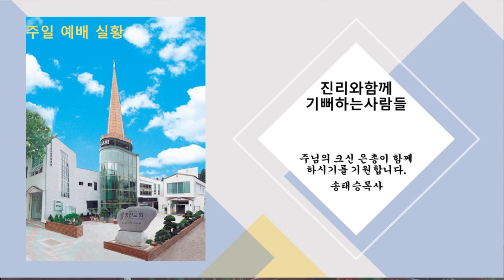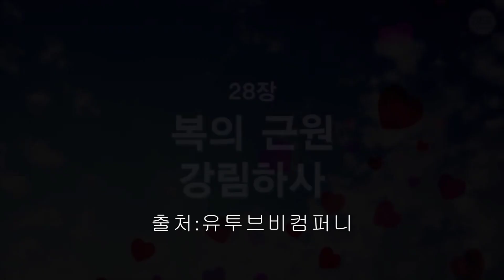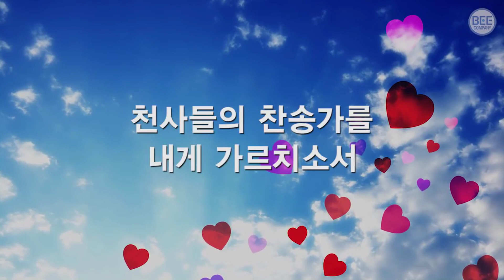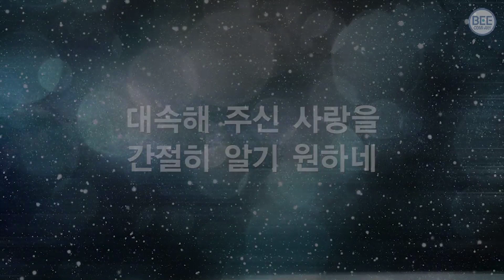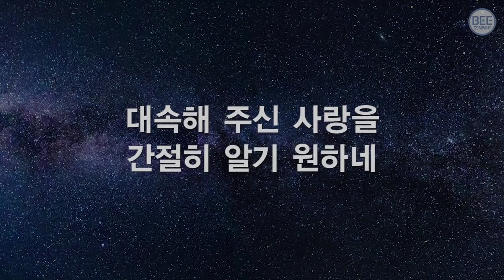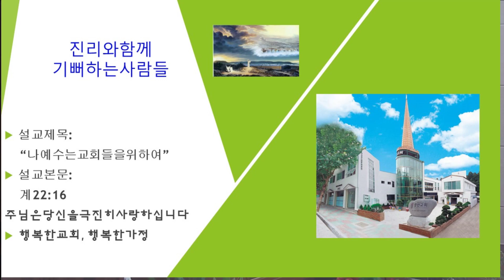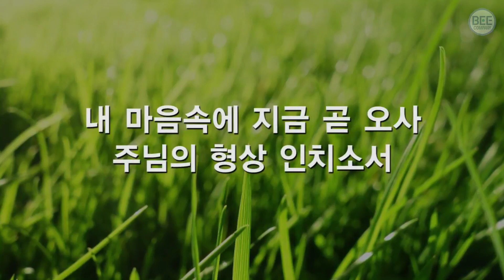20231015 창신예배 나 예수는 교회들을 위하여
[계 22:16]
(16)나 예수는 교회들을 위하여 내 사자를 보내어 이것들을 너희에게 증언하게 하였노라 나는 다윗의 뿌리요 자손이니 곧 광명한 새벽 별이라 하시더라